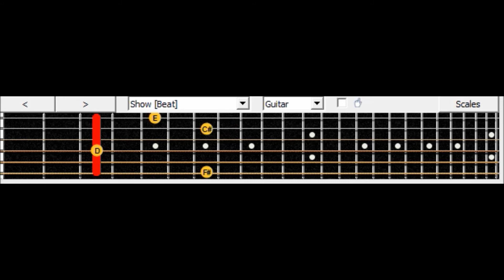Sungha jung My Heart will go on Guitar Lesson / Tutorial ( with tabs )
Sungha jung My Heart will go on

Sungha jung My Heart will go on , Guitar, Tutorial , Tabs , Acaustic , Rock , Metal , Basic ,Play , How , Play, Tablature , Lesson , intro , Lead